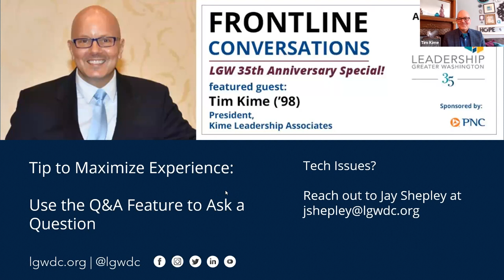Frontline Conversations ft. Tim Kime ('98) President and CEO, Kime Leadership Associates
2021 is the 35th Anniversary of LGW! For 14 of those 35 years, Tim Kime ('98) served as President and CEO of LGW. Countless members celebrate Tim for his leadership, vision, stewardship, and commitment to LGW's core values. On this special 35th Anniversary Frontline Conversation we look back at some key milestones and hear about Tim's LGW journey of leadership, dedication, and inspiration.